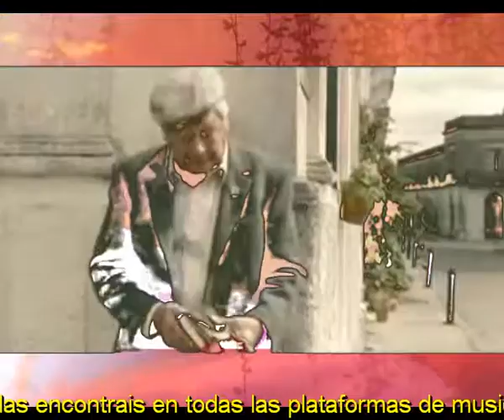Crecen y crecen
Me voy a remangar los pantalones
Para pasar el caudaloso rio de mis canciones
Me voy a remangar las mangas de la camisa
Porque me queda poco y ahora tengo prisa

Me voy a romper los cinco sentidos
Pensando en lo que voy a transmitir a mis amigos
Voy a exprimir mis pensamientos
En mis ventanas estaran abiertos los postigos

Porque creo que todos lo mereen
Porque pienso que mis temas lo merecen
Porque quiero demostrar que lo merecen
Porque mis proyectos crecen y crecen

Y tambien quiero hacer nuevos amigos
Y tambien quiero ganarme a mis enemigos
Y tambien tendre limpia mi conciencia
Y tambien notare vuestra presencia

Todo esto lo hare con contundencia
Todo esto tendra sus consecuencias
Todo esto dara su fruto un dia
Todo esto es serio pero con mucha fantasia

Intermedio